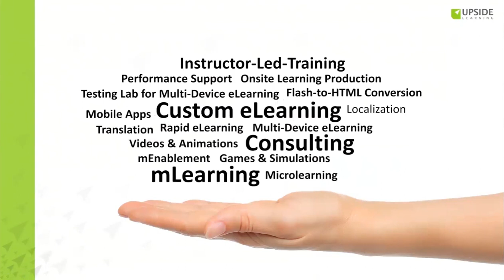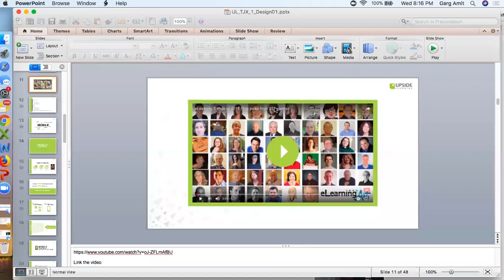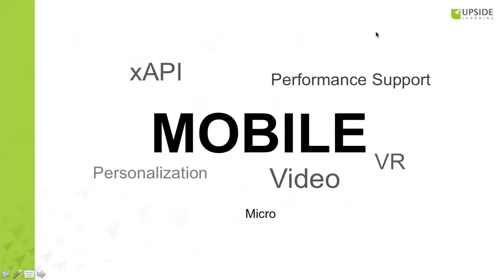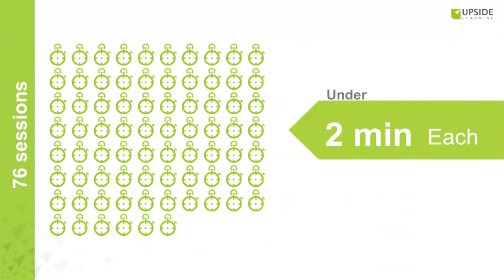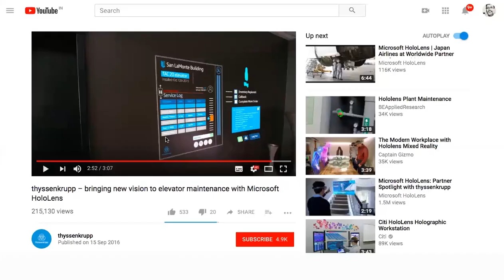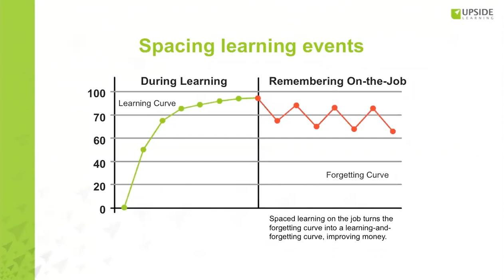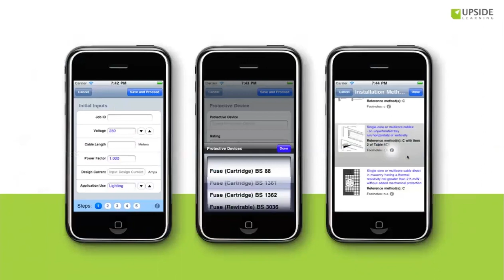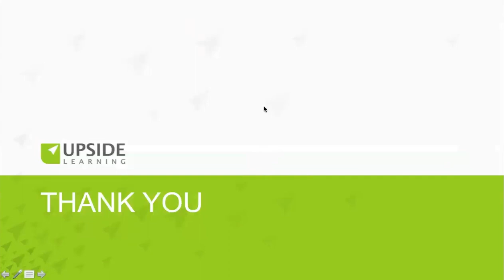Mobile and Micro Learning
An insightful webinar on Mobile and Micro Learning by Amit Garg and how it impacts workplace learning.